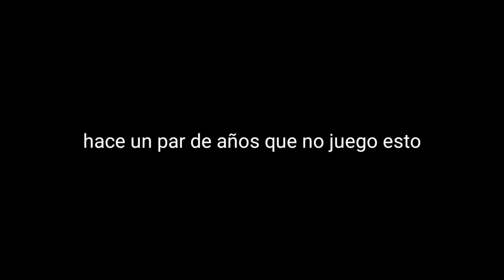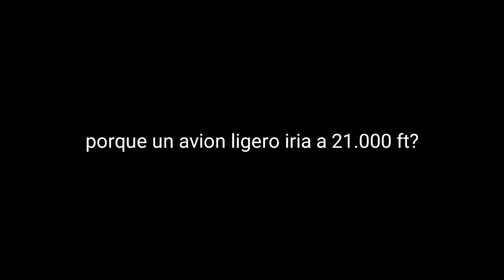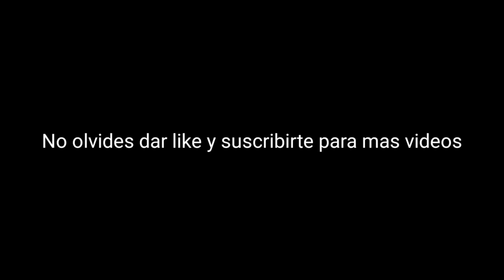Flight Sim 2018, sigue siendo bueno?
Aqui les dejo 2 canales amigos y mi Instagram y Twitter.

©lufthansa002 2021.